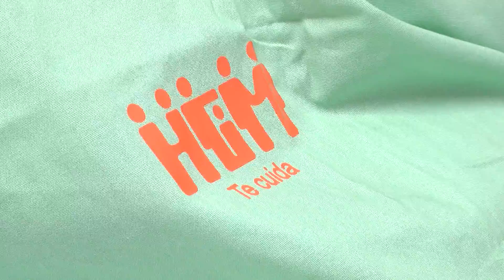El Hospital General tiene un plan de atención para venezolanas en embarazo - Telemedellín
De los más de 3 mil partos realizados este año en el Hospital General de Medellín, casi el 20% han sido de madres gestantes venezolanas. A raíz de esa situación, todos los miércoles la institución médica realiza brigadas de atención a esta población sin seguridad social y con embarazos de alto riesgo.